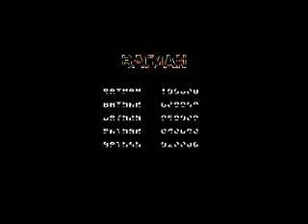[AMSTRAD GX4000] Batman (The Movie) - Speed Run (1 of 2)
Batman The Movie speed run on one life, on the Amstrad GX4000 console. It's pretty much exactly the same game that was released a year before on tape/disk on the standard CPC range gaining a nicer title screen, but bizarrely losing the the cool little sound effect on starting levels and gaining a crappy breaking noise for the Batmobile.

Talking of sound effects - I don't know what's going on with this game but everytime I try and record this using different codecs the sound fx always goes out of sync!! Annoying, but I've given up trying to work out what was wrong. I don't remember the slow down in the music happening on the original game either.

gx4000.co.uk score/rating : 88%